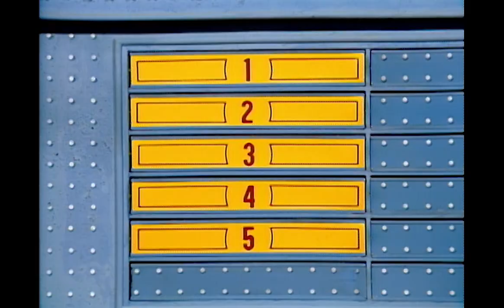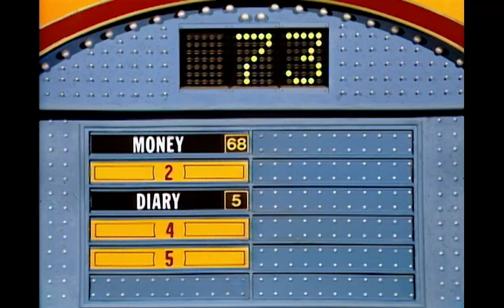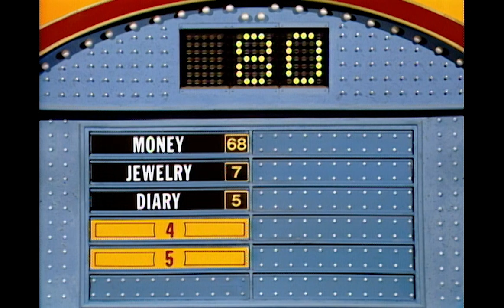Family Feud | 1991 Armed Forces Special! "TEN-HUT" SOLDIERS! | BUZZR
At ease soldiers! We're saluting our military with new to BUZZR FamilyFeud episodes hosted by, RayCombs! Check out this sneak peek of the 1991 Armed Forces Special featuring the U.S. Marine Corps vs. the United States Air Force!